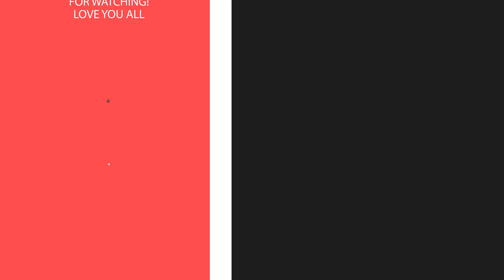മൂടൽമഞ്ഞ് കാരണം ഒന്നും കാണുന്നില്ല 😱 | CAN'T SEE (DIRANG-ASSAM ) EP#37 @Malayali Ybe | Motovlog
This episode is about Traveling Dirang -Arunachal Pradesh to Assam
The task of Malayali Vibe is to make different journeys and bring them before you. The first travel season of Malayali Vibe is my journey from Kerala to Indonesia.
I hope I can bring you different cultures, their food, and my experiences throughout this journey of eleven countries.